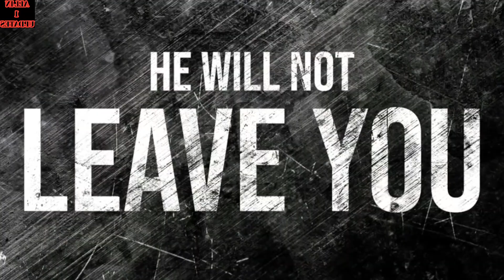Toxic official teaser!Yash!Title Announcement!KVN Productions!Movie update